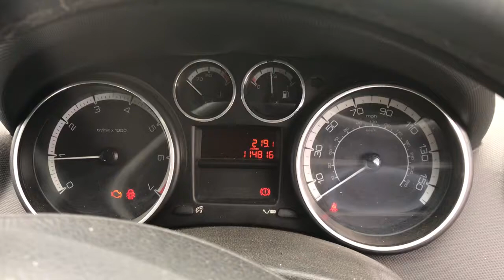Разборка Peugeot - 308 2007-2013, 1.6 Инжектор (VIN: VF34C5FWC55073207) YH08HHE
Основные характеристики:
Год выпуска: 2008
Объём двигателя: 1.6
Тип двигателя: Бензин
Коробка передач: КПП 5-ст.мех.(МКПП)
Кузов: Хэтчбэк 5 дв.
Смотри каталог запчастей Peugeot - 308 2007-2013 на :
⏰ Режим работы колл-центра:
08:00 – 20:00 – ежедневно

Для наших покупателей:
- бесплатная доставка;